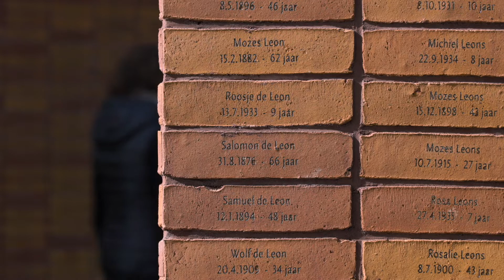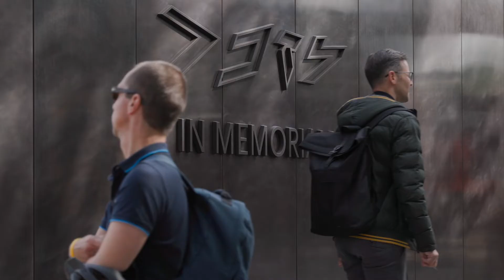Get a Glimpse of the National Dutch Holocaust Memorial of Names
Situated along the Weesperstraat, an important axis within the Jewish Cultural Quarter, the National Dutch Holocaust Memorial of Names is a 1,550 square meter public memorial incorporating four volumes that are seemingly floating and represent the letters in the Hebrew word לזכר meaning “In Memory of”.

As visitors enter the memorial, they encounter a labyrinth of passages articulated by two-meter-high brick walls carrying the message of Remembrance. Each of the four volumes is crafted from mirror-finished stainless steel that hovers above the walls of individually stacked bricks. 102,000 bricks are each inscribed with a name, giving a tangible quantification to the many casualties, as well as leaving 1000 blank bricks that will memorialize the unknown victims.